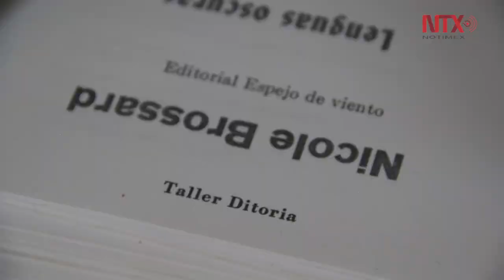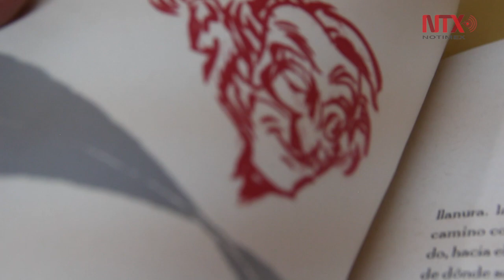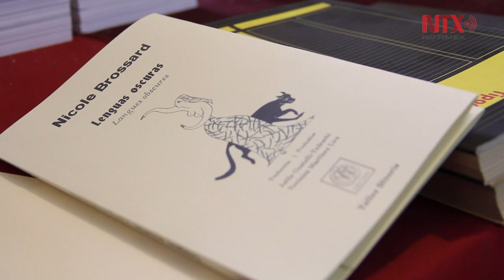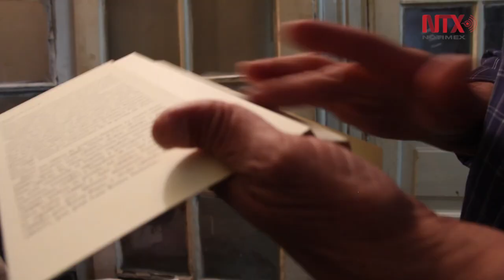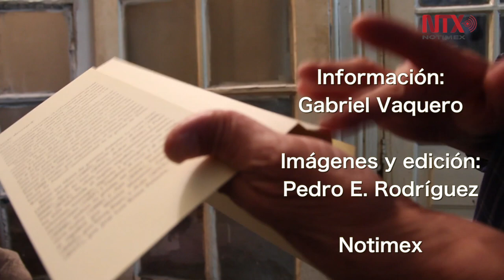Taller Ditoria, el arte de los libros artesanales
Editorial independiente con 25 años de crear manualmente ejemplares literarios